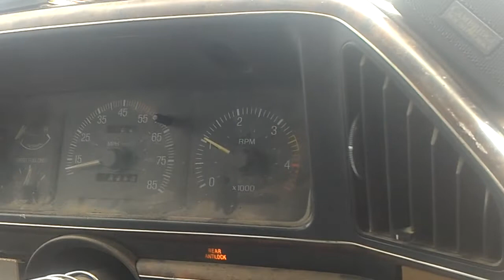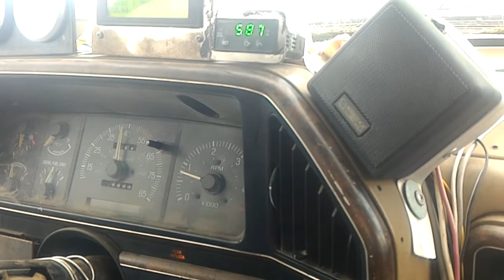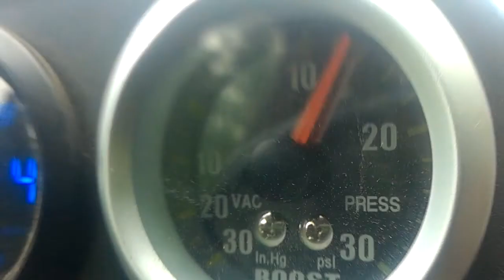She lives again! New cam for '88.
Got the R&D Stage 1 cam into Big Bird, my '88 tan F-250. This motor currently has a stock '88 bottom end that was evidently rebuilt around the year 2000, heads that Typ4 clearanced for me, the R&D cam, exhaust piping from a Banks Sidewinder kit(crossover pipe was copied and built by R&D after the original broke), a lowest-bidder Ebay intake piping kit, and the most important part, my S360 turbo with .63 exhuast housing.

The great part of it is that it's definitely got some power, and under deceleration it's nice and smooth - no ticking/clattering. So the valves and pistons have good clearance and everything's working right.

Currently, it needs a little advance up high - I'm guessing the better flow characteristics of the new cam are probably reducing intake temps due to less restriction. I also am seeing a little less boost from the turbo, but still... I've gotten it up to 24 PSI unloaded in 4th.